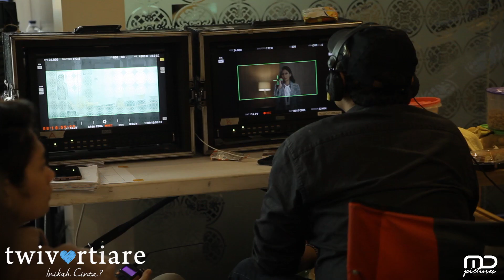MD Interview - Reza Rahadian Sebagai Beno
'Cinta' adalah satu kata yang diberikan Beno untuk Alexandra. Di dalam MDInterview kali ini, Reza Rahadian menceritakan perannya sebagai Beno Wicaksono dalam film Twivortiare.

Twivortiare tayang 29 Agustus 2019 di bioskop!